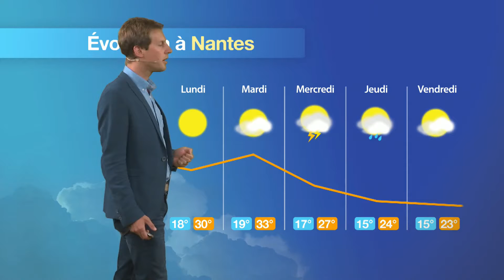Prévisions météo pour la journée du Dimanhe 14 Août